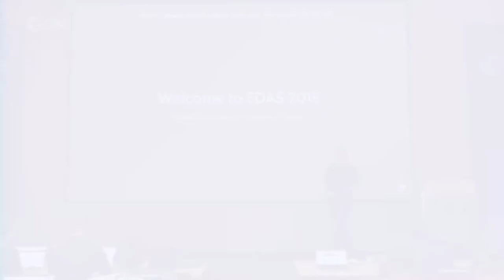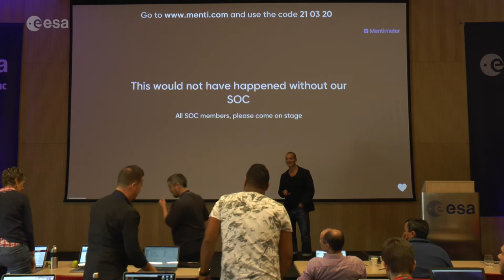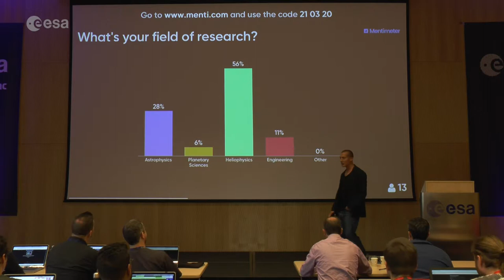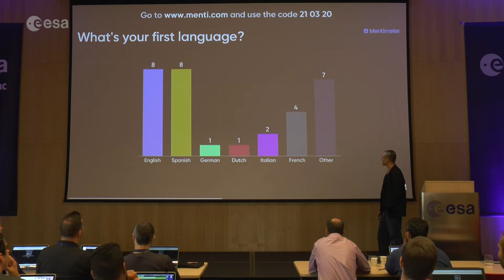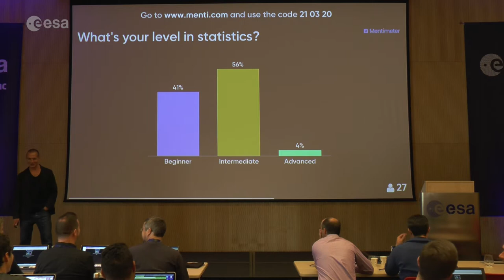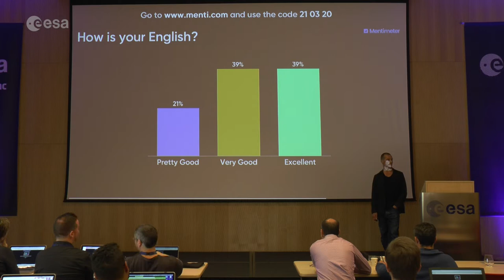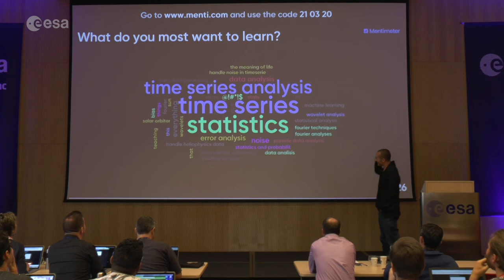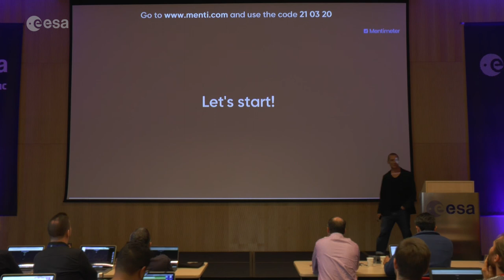EDAS 2018 - Day 1 - Intro